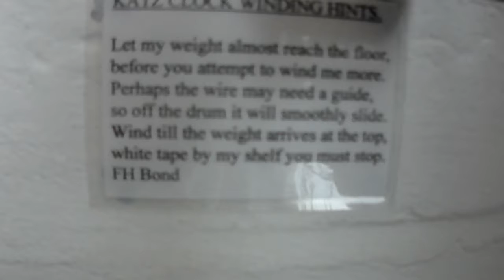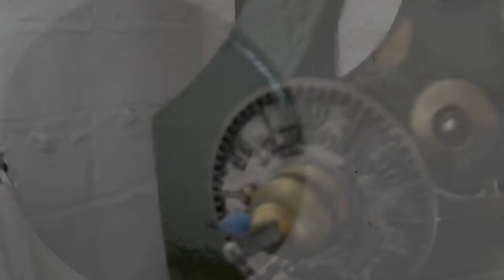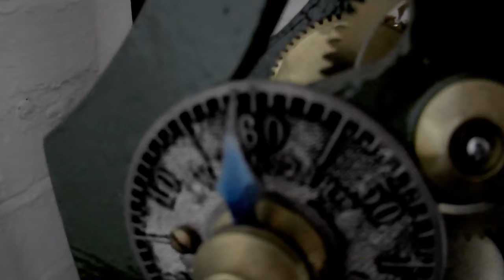Inner workings of a heritage clock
Renovation of this lovely local time piece, the 'Davis and Davis clock', organised by Mr Frank Bond...Vid edited by Mr Rob Kennet...